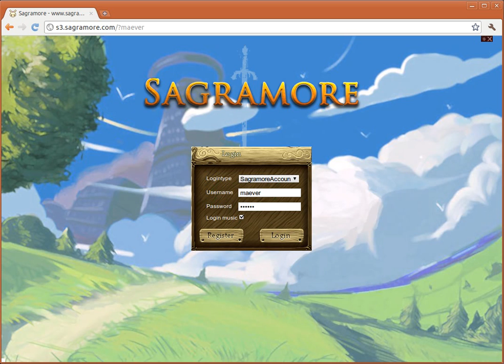Sagramore demo walkthrough, final graphical revision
A small walkthrough in the revised starting area of Sagramore. Most features are not shown here, this is just a basic demo.